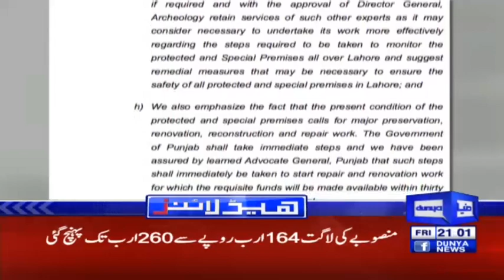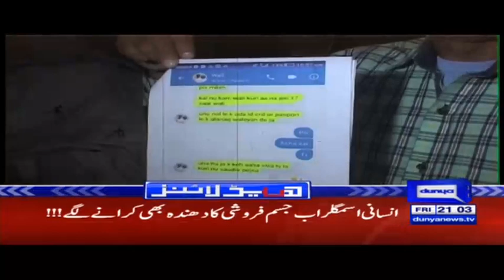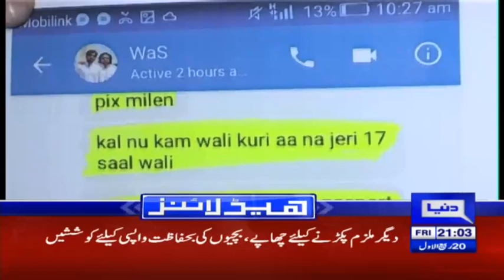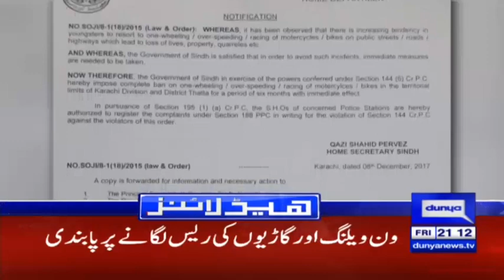Imran Khan reiterates support for Tahirul Qadri - Headlines & Bulletin 9 PM - 8 December 2017 -Dunya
/subscription_center?add_user=dunyanews1